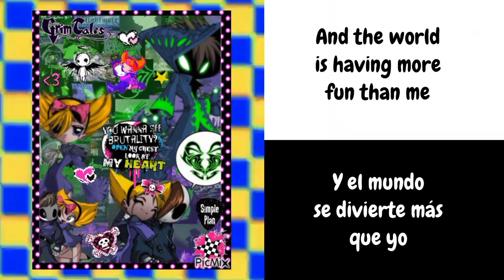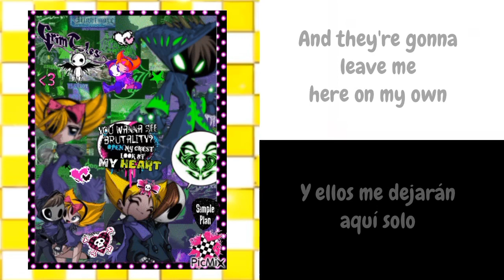I'm Just A Kid - Simple Plan (Gift for @Neo_Panda273) ♡GTFDB★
I made this video thinking about my best friend Neo, who is one of my best friends, I hope you like it 🖤🤗

Here I leave some phrases:

Simple Plan: You taught us that we were never alone, and that someone does understand us.

Simple Plan, because very few artists made a song in gratitude to his fans (this song save my life)

🖤 🎶I'm just a kid and my life is a nightmare I'm just a kid I know that its not fair Nobody cares, cause I'm alone and the world is having more fun than me 🎶🖤

For all those birthdays of friends who, although we cannot be celebrating by their side. We still wish the best for them. HAPPY BIRTHDAY!!!🎉🌟🎁

Mi mejor amigo, @Neo_Panda273  mas que una simple amistad es la persona con la que puedo confiar pase lo que pase, porque cada vez que me caigo el tiene las soluciones para ayudarme a levantarme. Por que cada tonteria que hacemos o decimos, queda para siempre en nuestra memoria, por cada sonrisa que puede sacarte a pesar de lo mal que estes. 💖🖤💖🖤💖🖤💖🖤💖🖤💖🖤💖🖤💖🖤

El es el hombre al que puedo llamar mejor amigo.

Querido amigo no importa el tiempo ni la distancia, los verdaderos amigos nunca se dejan..."Recibe mis felicitaciones y todo el amor de alguien que nunca te olvida" 🙂♡

❤"YOU ARE WHAT YOU LISTEN TO"❤

Simple Plan - I'm Just A Kid

Chi Princess